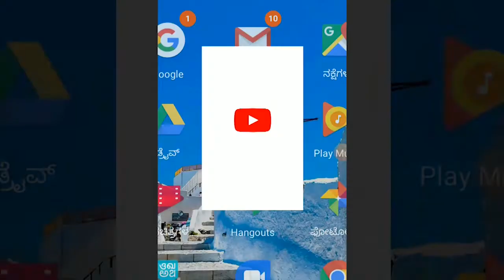ಹುಕ್ಕೇರೀಶರ ವಚನ ಪ್ರವಚನ||VACHAN PRAVACHAN||EP-04||SATYAM TV KANNADA